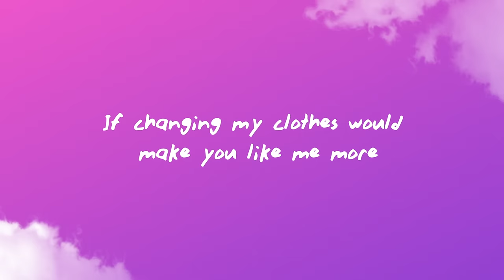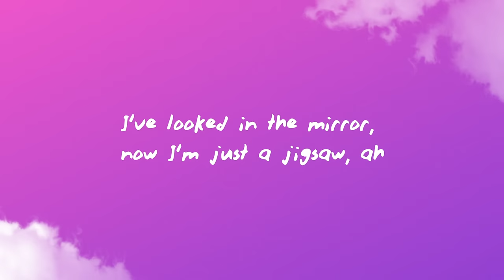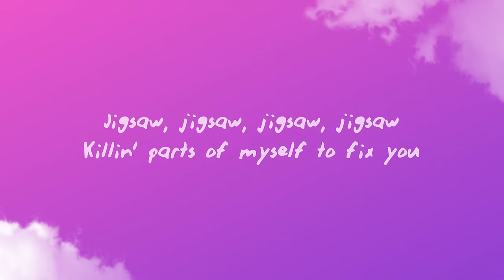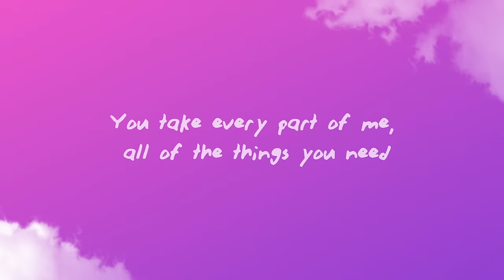Conan Gray - Jigsaw (Lyrics)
♫Conan Gray - Jigsaw

(Lyrics):
[Verse 1]
If changing my clothes would make you like me more
If changing my hair would make you care
Then I'd grab the kitchen scissors and
Cut myself to slivers, for you
If being more polite would keep you satisfied
If being less insane would make you stay
Then I'd be more like my sister
Say, "Thank you ma'am and Mr." to you
For you

[Chorus]
I've changed every part of me
Until the puzzle piece sits on me, at all
I've looked in the mirror, now I'm just a jigsaw, ah
You take every part of me, all of thе things you need
Then the rest you discard
I'vе looked in the mirror, now I'm just a jigsaw, ah

[Verse 2]
All I did just to make you happy
Still you don't even fuckin' love me
Jigsaw, jigsaw, jigsaw, jigsaw
Killin' parts of myself to fix you
Clearin' shit out is not the issue
If I made you like me, would I even like myself?
Pointin' out all my flaws doesn't help
[Bridge]
Woah
Don't you feel better
Don't you feel love

[Chorus]
You take every part of me, all of the things you need